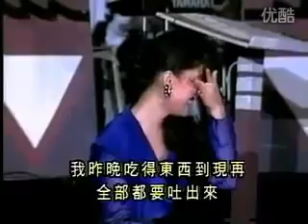江蕙 (桃花鄉) 豬哥亮訪問秀.(贺一航) (康弘)看到(粉紅色)又狗好笑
江蕙(桃花鄉) 豬哥亮歌廳訪問秀.(贺一航)-(康弘) ---看到(粉紅色).又狗好笑.

豬哥亮爆笑訪問秀主持：豬哥亮、賀一航來賓：江蕙、白冰冰、方瑞娥、阿吉仔. 江蕙明日又天涯江蕙豬哥亮賀一航精彩TALK SHOW. 江蕙(桃花鄉).

江蕙(桃花鄉) 豬哥亮歌廳訪問秀.(贺一航)-(康弘) ---看到(粉紅色).又狗好笑. 豬哥亮爆笑訪問秀主持：豬哥亮、賀一航來賓：江蕙、白冰冰、方瑞娥.

江蕙(桃花鄉) 豬哥亮歌廳訪問秀.(贺一航)-(康弘) ---看到(粉紅色).又狗好笑. 江蕙(桃花鄉) 豬哥亮歌廳訪問秀.(贺一航)-(康弘) ---看到(粉紅色)又狗好笑..